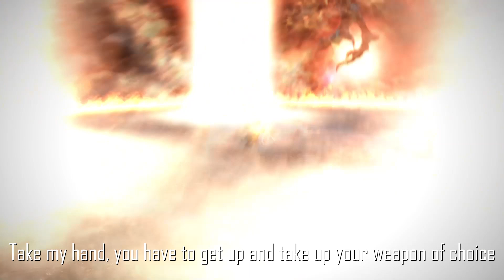RISE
I tried making something different this time ^^ Hope you enjoy!